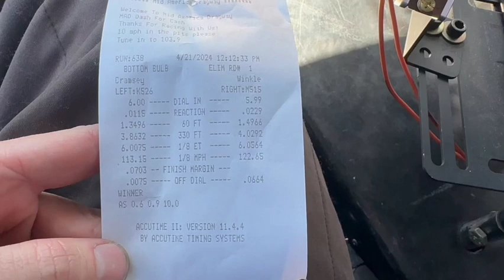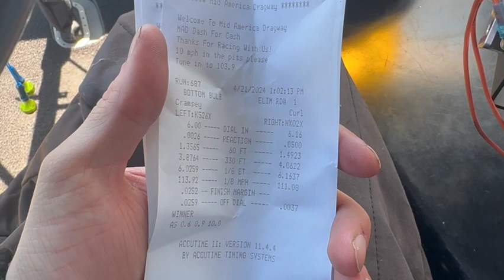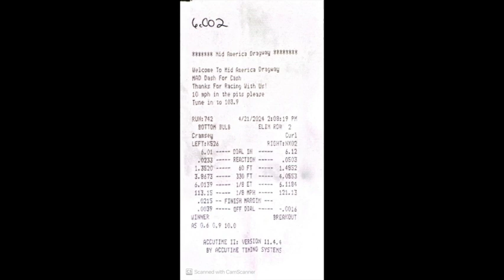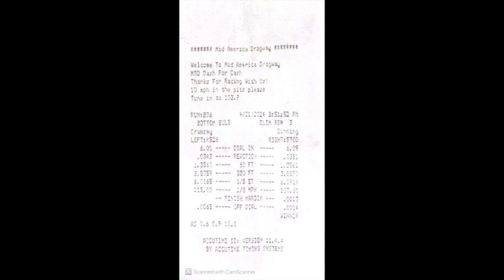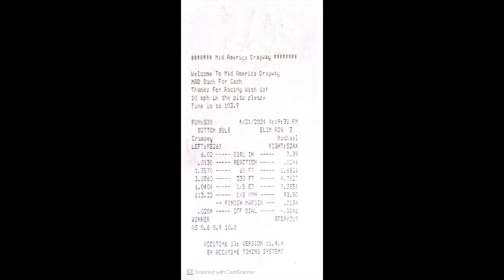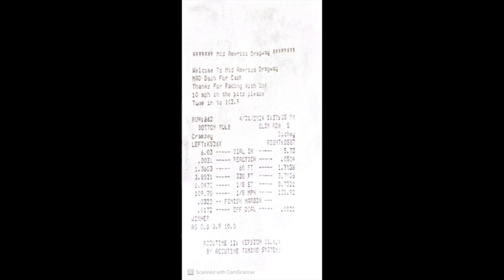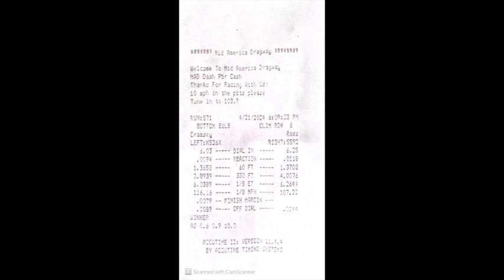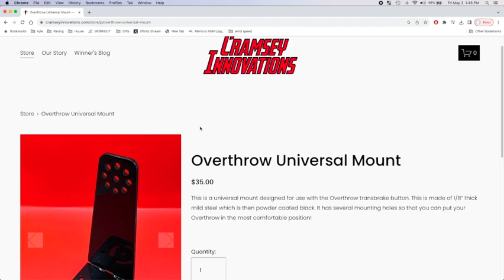Bracket Racing for $7500 at MAD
We took the Cramsey Innovations "Easy Money" S10 to Mid America Dragway for a shot at $7500 on Sunday, April 21, 2024.

Check out the Overthrow transbrake button at:
CramseyInnovations.com